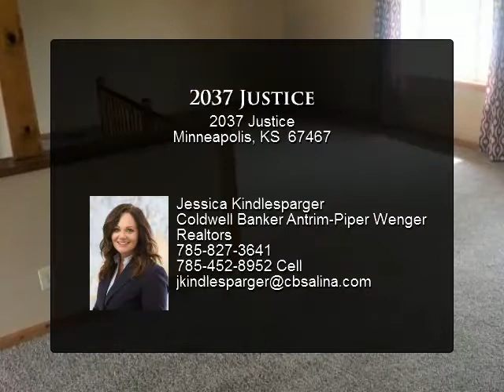2037 Justice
Enjoy the views from this 5 bedroom, 3 bath ranch w/oversized 2 car garage situated on 21.7 +/- acres just NE of Bennington. Inviting open floor plan features large living areas w/plenty of room for entertaining. Eat-in kitchen w/an abundance of cabinetry, tiled backsplash & new countertops. Additional separate dining room. Large master suite features 3/4 bath & sitting area. Second bedroom, full bath & laundry/mudroom complete the main floor. Walk-out basement includes 3 additional bedrooms w/custom stained concrete floors, 3/4 bath & huge family room. New carpet & H2O heater. Enjoy the sunsets from the 12 X 24 deck. 36 X 40 insulated metal building. Just minutes from Ottawa State Lake. Bennington & Minneapolis schools. Property is selling As Is.

Presented By:
Jessica Kindlesparger, Coldwell Banker Antrim-Piper Wenger Realtors